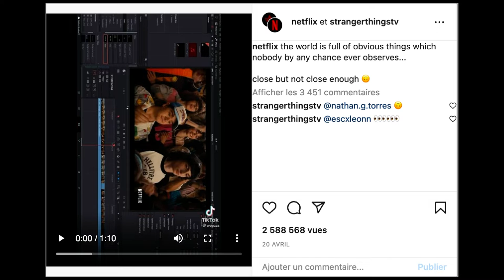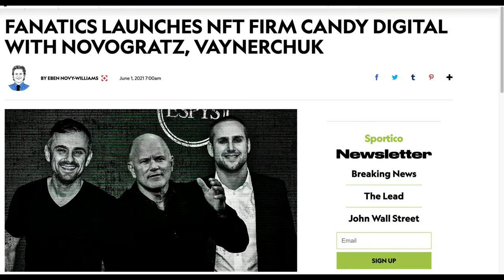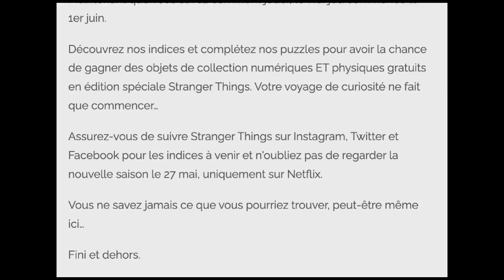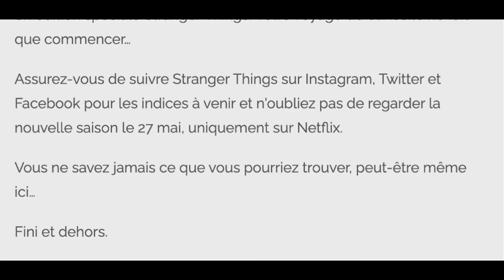Que cache la bande annonce de Stranger Things saison 4 ?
Netflix, en publiant la nouvelle bande-annonce de son programme phare Stranger Things, a chamboulé Internet, rendant impatients des millions de fans.

Les plus attentifs ont pu remarquer des messages cachés dans la vidéos. Voyons ensemble lesquels.